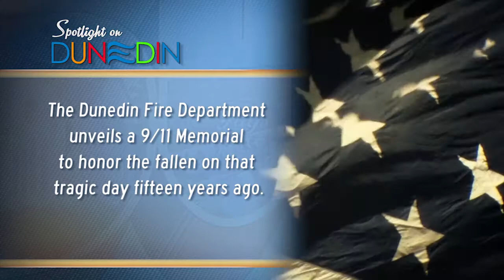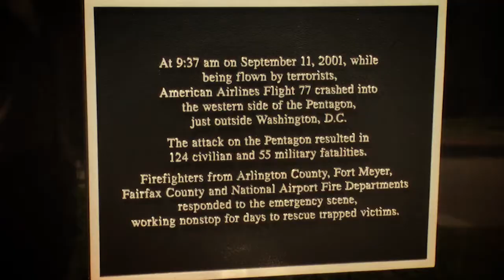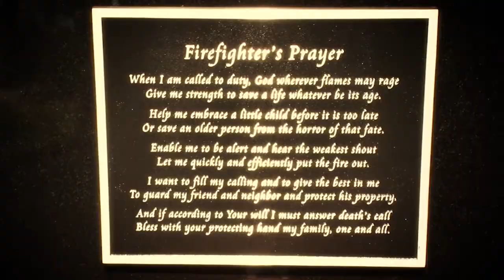Dunedin Fire Department unveils new 9/11 Memorial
The Dunedin Fire Department unveils new 9/11 Memorial with monument that includes a piece of the World Trade Center.